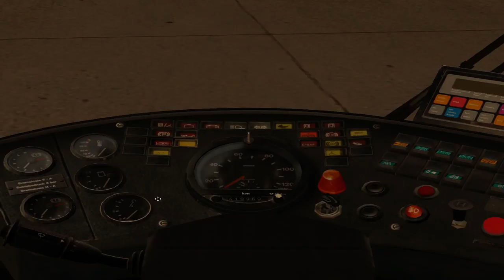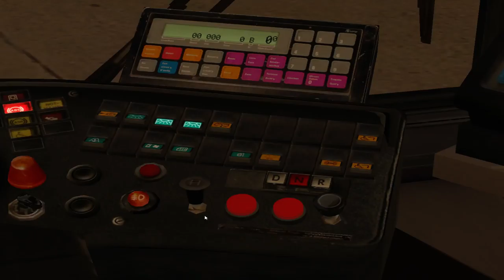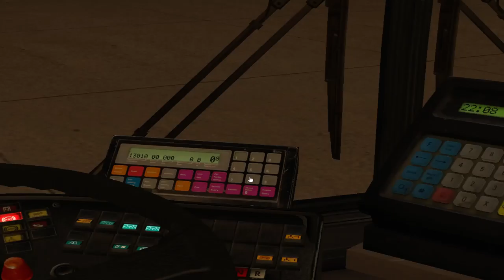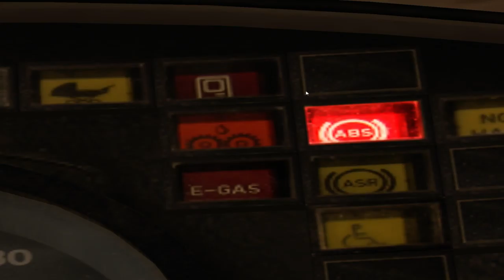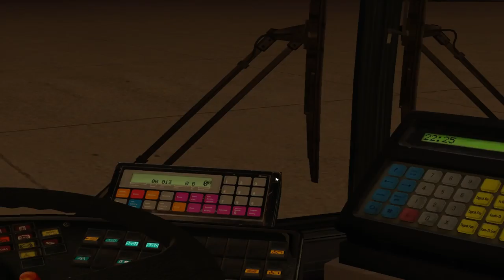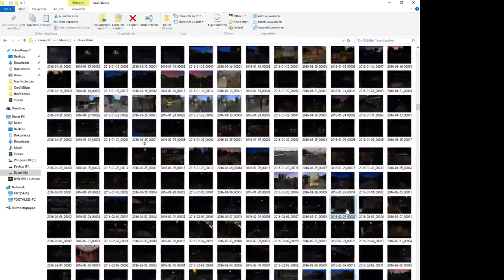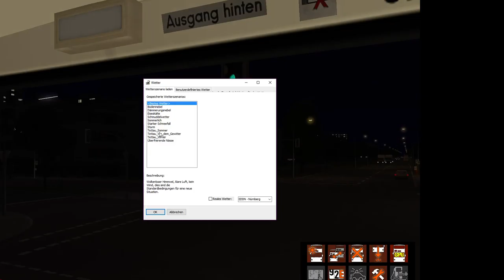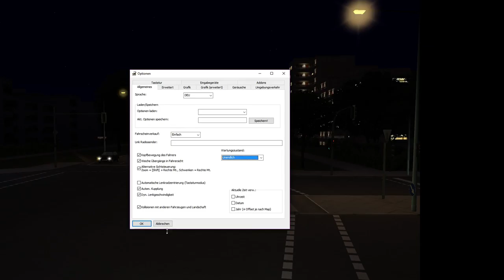Tutorial für den Bus MAN GN92/ EN 92 OmSi 2 Nr.1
Hier mal ein kleines Tutorial über MAN GN92 und MAN EN92 mit Menürklärung